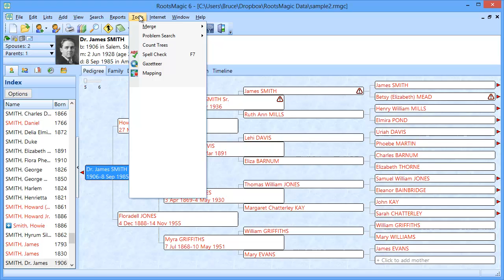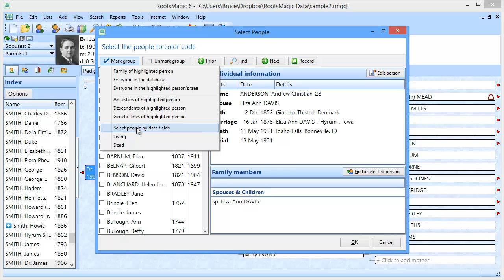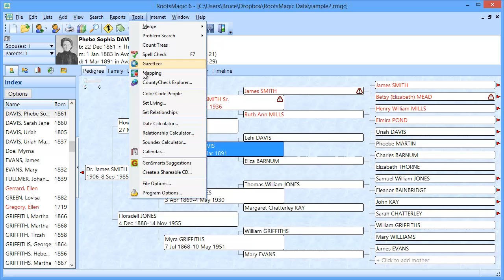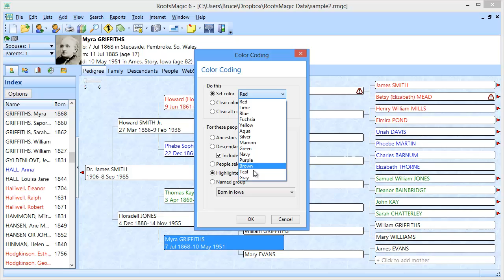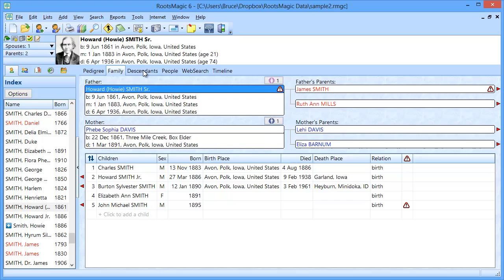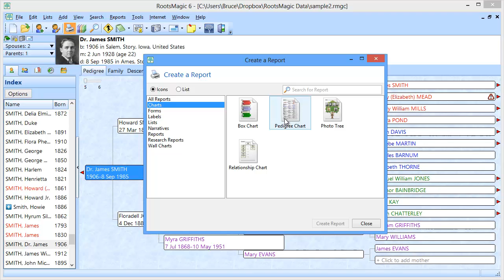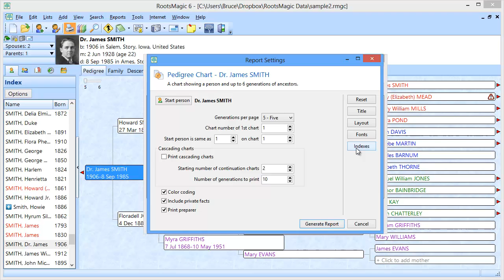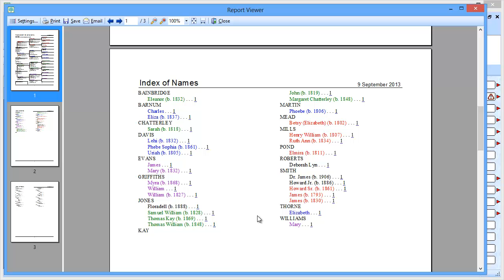Color Coding People in RootsMagic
A short video showing how to color code individuals in RootsMagic